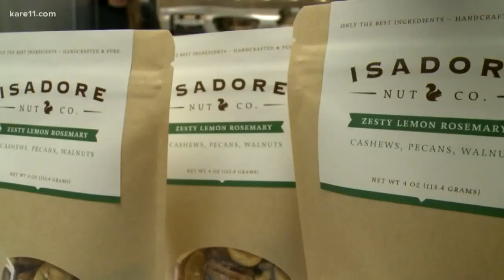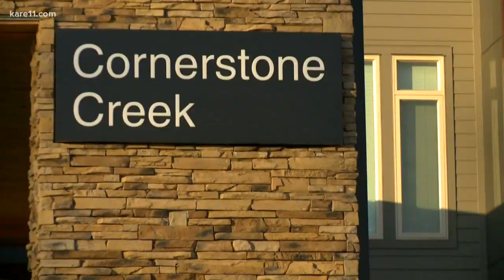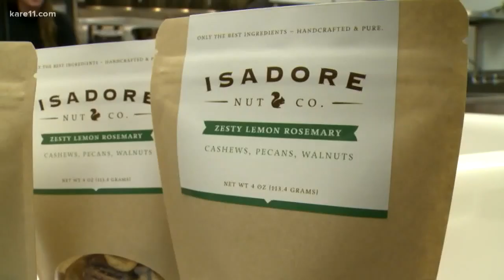Isadore Nut Company has a mission to do good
A Minneapolis nut company is taking its "good-for-you" snack and pairing it with a mission to do good.